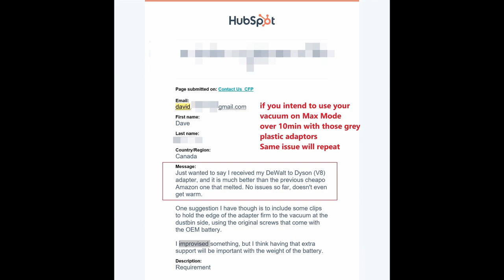Turn On your Dyson V6/V7/V8 Vacuum with Hitachi Hikoki MV 18V 36V Battery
dyson Order through For Dyson v6/7/8 battery adaptor to milwaukee makita dewalt ozito ryobi hitachi hikoki einhell Metabo any power you use. Order to make, color may vary, designed & Made in North Melbourne for households and tradies. Say goodbye to dope dyson batteries or knockoffs. Simply use this amazing adaptor to take advantages of your power tool batteries. 4ah for 1.3 hours and then quick release to another one within a few sec, easy set up with quick release and lock in features etc. Check out HOW DANGEROUS the cheap grey mimics can be through Same day shipping directly from Melbourne factory or Quick Pick Up, certified Australian Made Products with GST Invoice for eofy tax BLITZ!